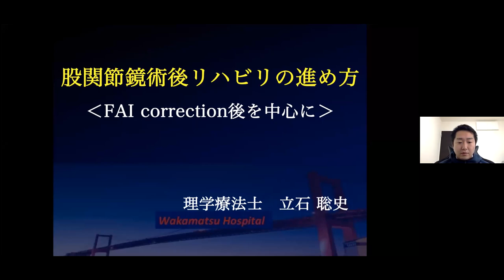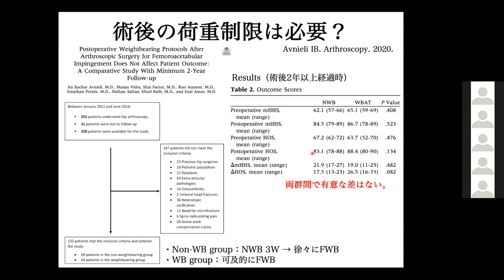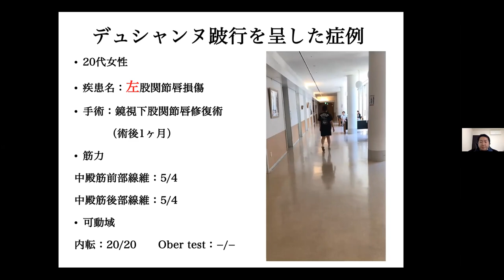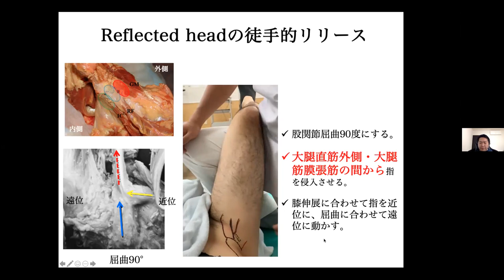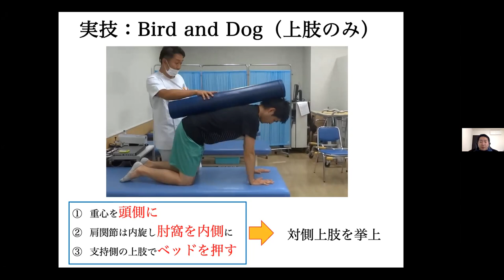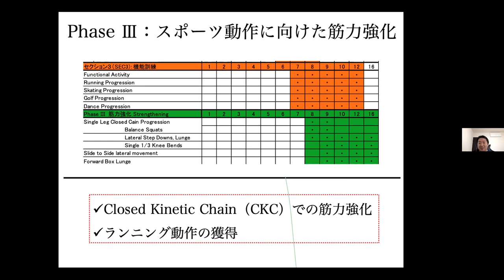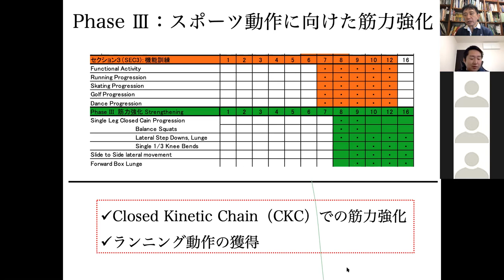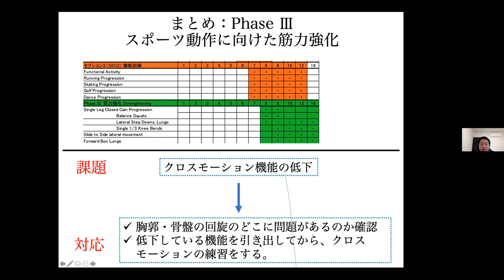UOEH sports seminar Lecture series 1 股関節鏡視下FAIと股関節唇修復手術の術後リハビリテーション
理学療法士の立石聡史先生の　股関節鏡視下FAIと股関節唇修復手術の術後リハビリテーション　 についての講演。